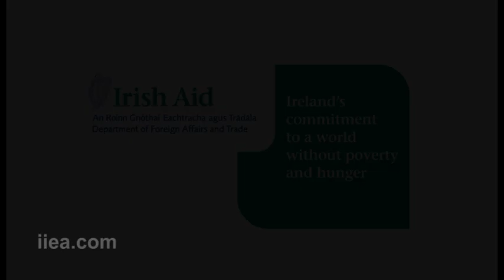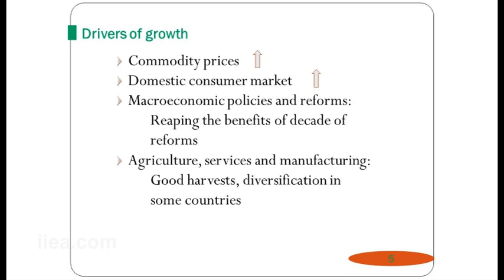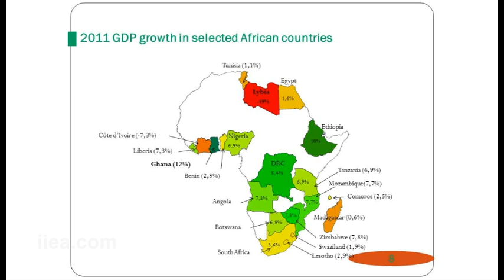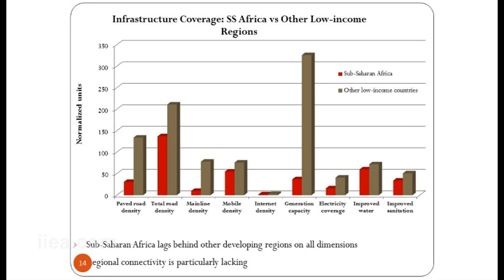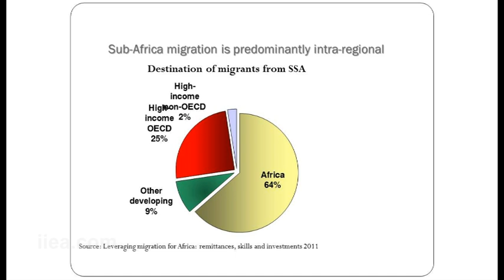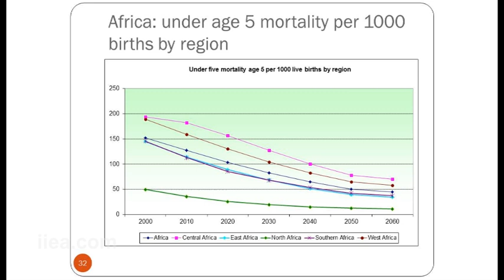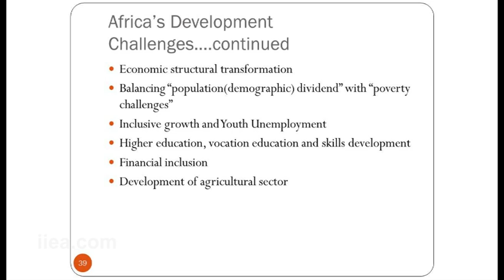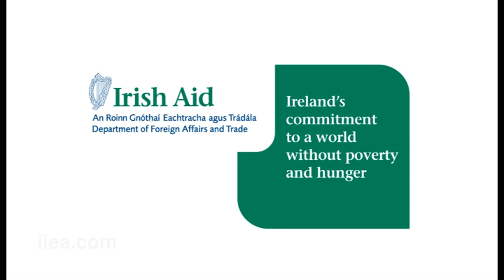Professor Mthuli Ncube on African Economic Policy and the Role of Private Business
Professor Mthuli Ncube speaking at the IIEA on African Economic Policy and the Role of Private Business.

The IIEA would like to acknowledge the support of Irish Aid in the Development Matters series.